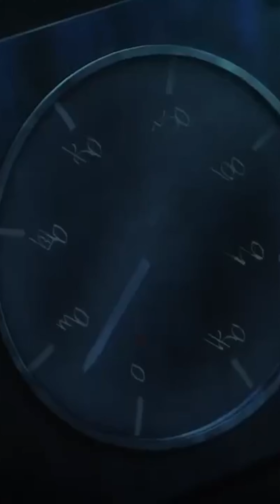Aftermath The Battle's Toll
Made with capcut autocut.